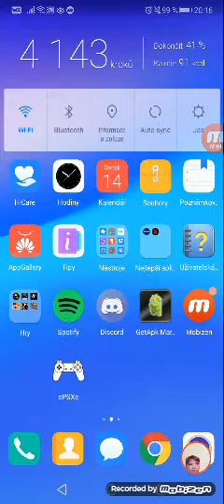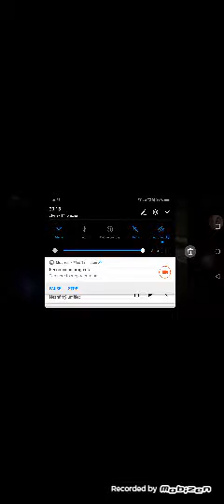a rare footage of a bear boy playing ctr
omo ono obo ovo oco oxo oyo owo